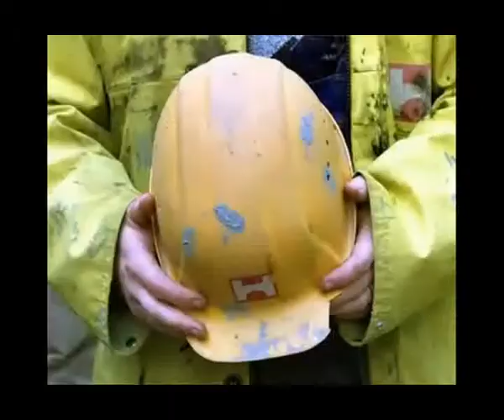fonderia zen 1